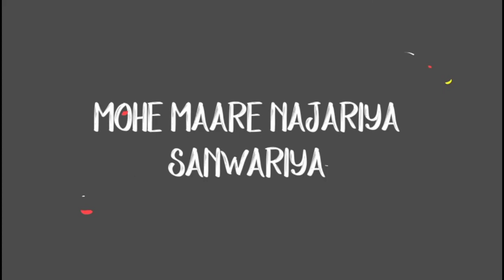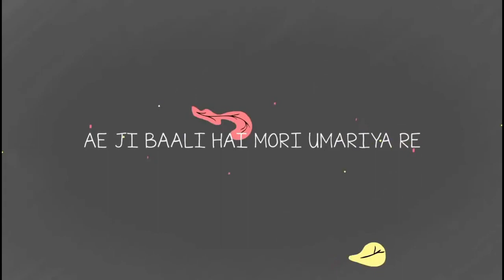Rangi Saari (Male Version) - Soumya M | Kanishk Seth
Cover credits :
Vocals - Soumya M
Music Production - Soumya-Prosun
Mix & Master - Prosun D

Singers - Kavita Seth & Kanishk Seth
Flute - Adwait Kashikar
Composition - Traditional
Music Production - Kanishk Seth
Mixed & Mastered - Devang Rachh

Video Credits
Concept, Animation & Direction by Indrajit Nattoji
Edited by Indrajit Nattoji & Kanishk Seth

**We are two brothers, Soumya and Prosun, based in Kolkata. We love making songs in our own way and don't want to categorize them in a particular genre.

LYRICS

Rangi Sari Gulaabi Chunariya Re
Mohe Maare Najariya Saawariya Re

Sawariya…

Jaao ji jaao,
Jaao ji jaao…
Jaao ji jaao…
Banao na batiyaan
Aji baali hai mori umariyaa re

Rangi Sari…
Rangi Sari…
Rangi Sari…
Rangi Sari Gulabi Chunariya | Cover | New Version 2022 | Kanishk & Kavita Seth